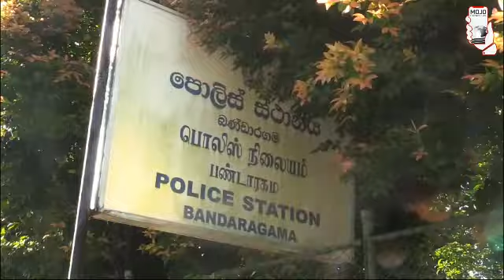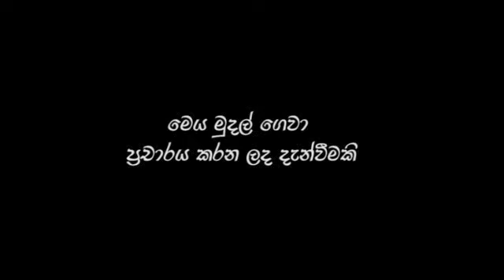mojonewslk ලංගම බස් රථයක් තරුණියකට කළ හරියක්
බණ්ඩාරගම සිදු වූ සිදුවිම